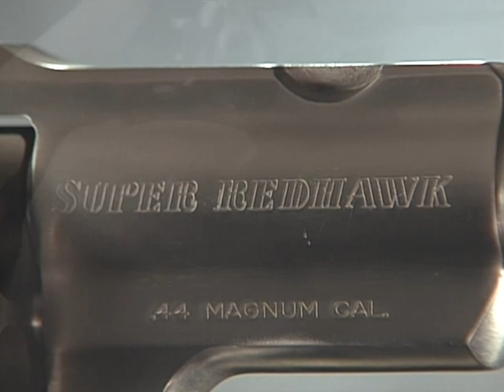Sturm Ruger Super Redhalk/HD